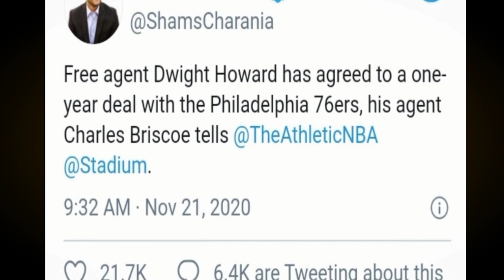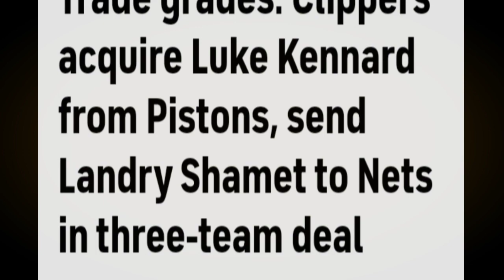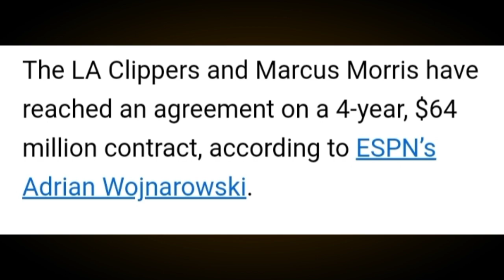RASON ni HOWARD sa PAG ALIS sa LAKERS | CLIPPERS PILAY agad sa UNANG ARAW ng Free AGENCY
Mga IDOL, tara na't pagkwentuhan natin ang totoong rason ni Dwight Howard bakit umalis at binitawan na nito ang Lakers. Samahan narin natin ng balitang pilay nga agad ng clippers sa unang araw ng free agency.